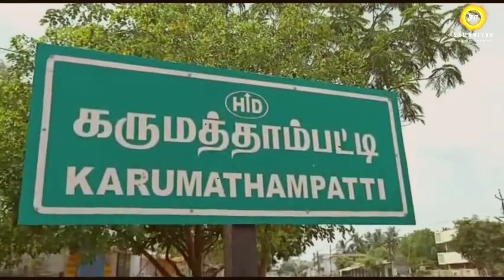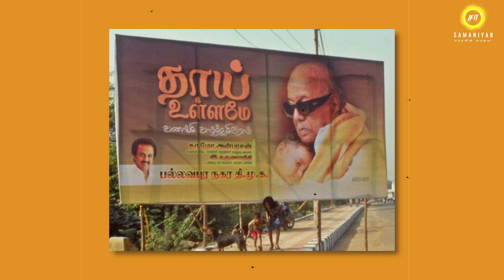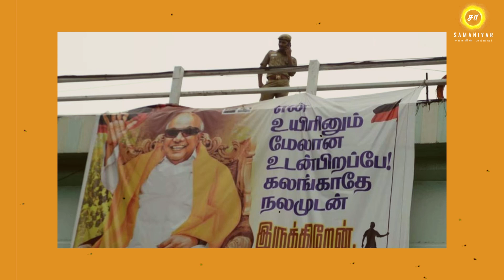விளம்பர மோகம் காவு வாங்கும் மரணம் | பேனர் கலாச்சாரம் | Samaniyar